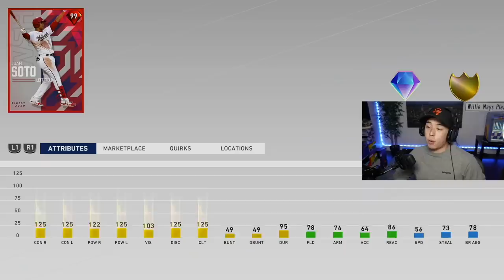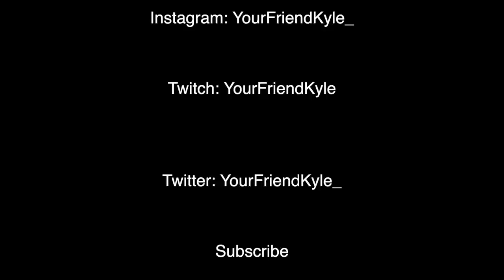THIS NEW SHOHEI OHTANI CARD IS A CHEAT CODE!! INSANE DEBUT..